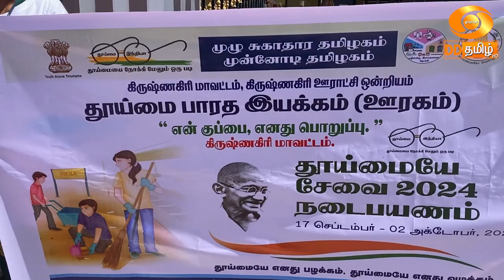கிருஷ்ணகிரியில் நடைபெற்ற 'தூய்மையே சேவை' விழிப்புணர்வு பேரணி.. ஆர்வமாக பங்கேற்ற கல்லூரி மாணவிகள்